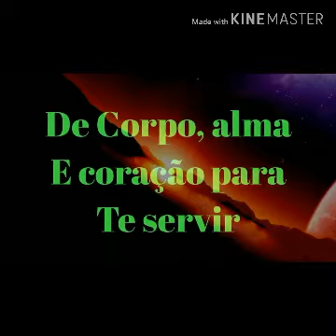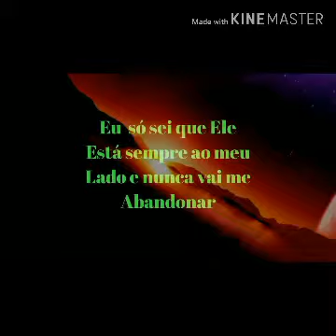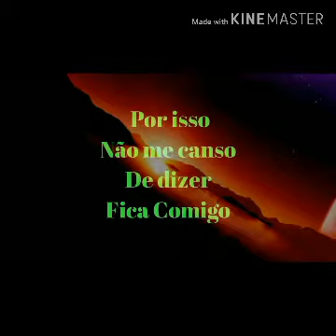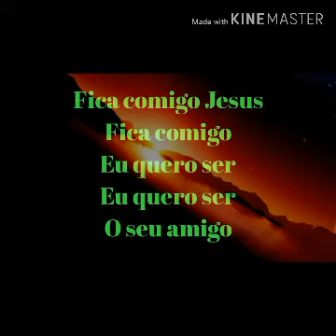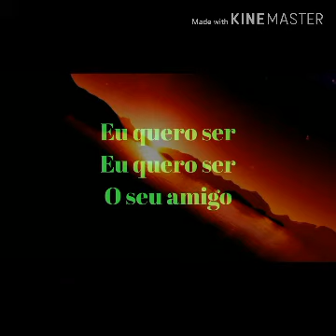FICA COMIGO - LUZ